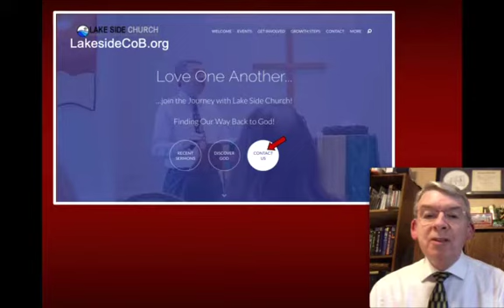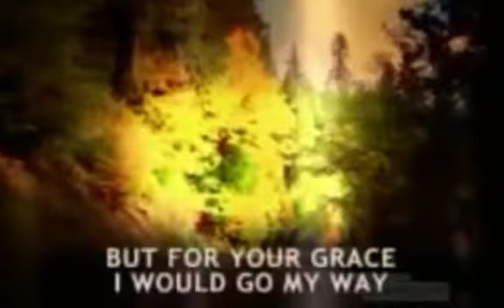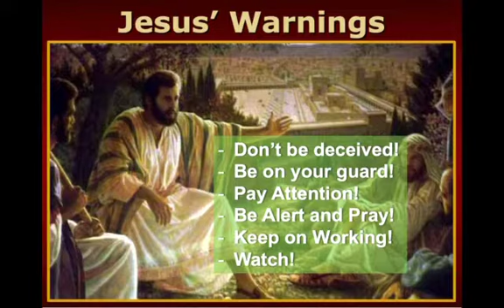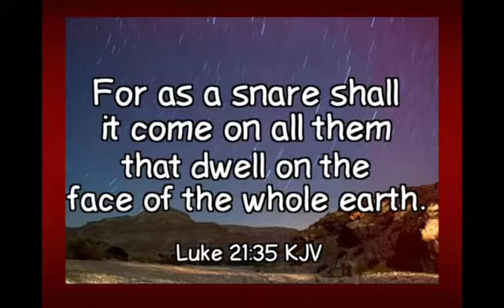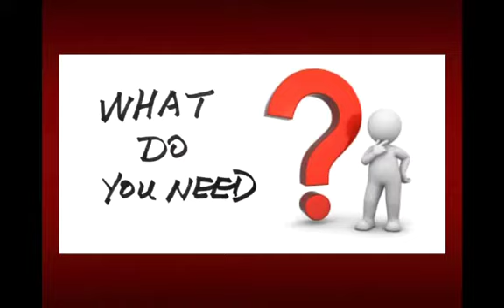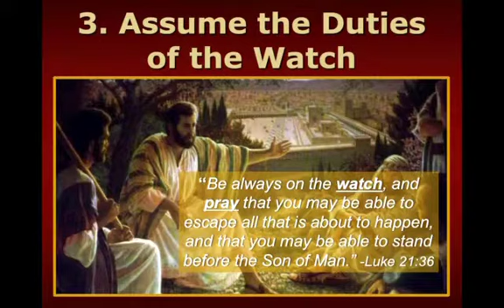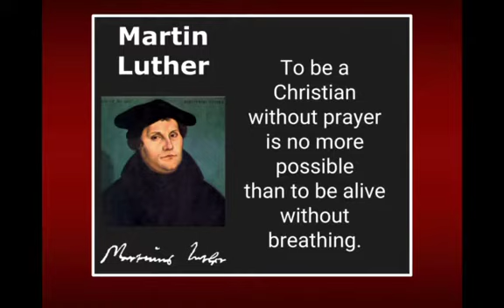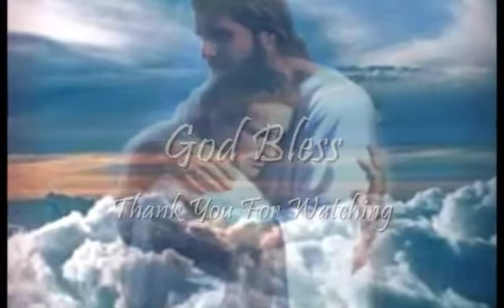"Ready Or Not..."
Lake Side Church of the Brethren’s Online Service for August 16, 2020. Service includes music: “Praise Him! Praise Him!” “But For Your Grace” and “The King Is Coming.” CCLI#2855257
     Christian Becker’s message is “Ready Or Not...” Signs of the times seem to show that we are in the season of Christ’s return. How should we live in light of that?  Listen to the Bible–it’s GREAT for your soul!